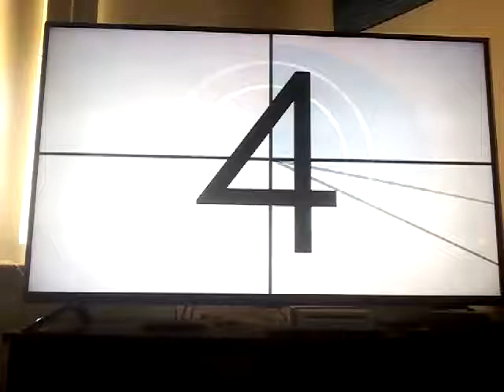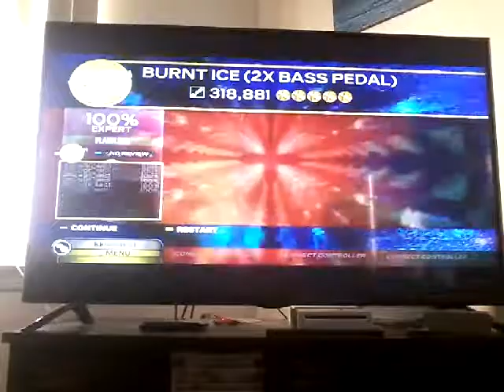RB3 (Custom) Burnt Ice FC!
Sightread past solo 1. Idk how I didn't choke the other solos.